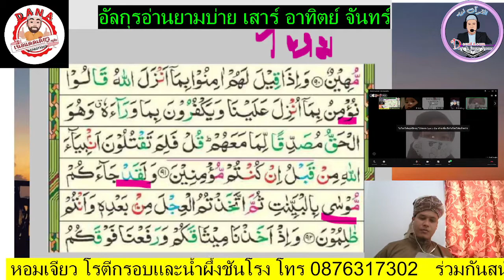นี่คือคนที่ไม่ใช่มุสลิมโดยกำเนิด วันนี้เราอ่านอัลกุรอ่านเป็นไงกันบ้างครับ ในฐานะที่เราเป็นมุสลิมเดิม